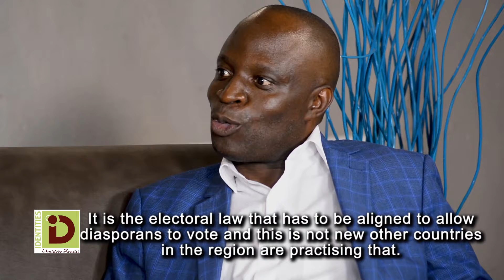Prt 3 Petition for electoral reforms with ZESN and Zimbabwe Gender Commission on IdentitiesUmhlobo